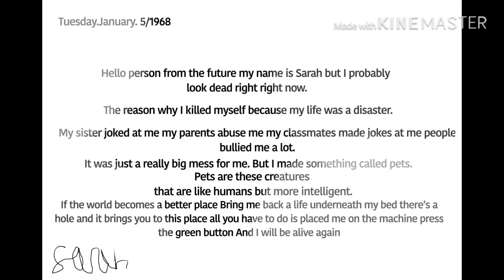“Pets” glmm 30 subscriber special (part one)